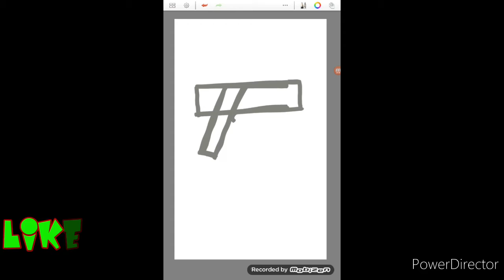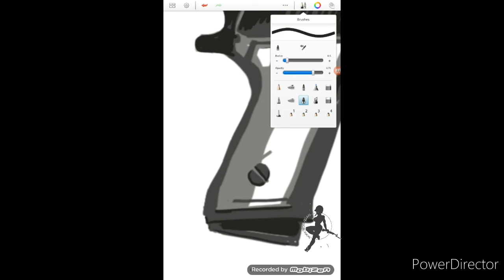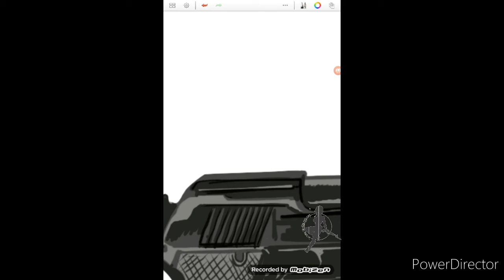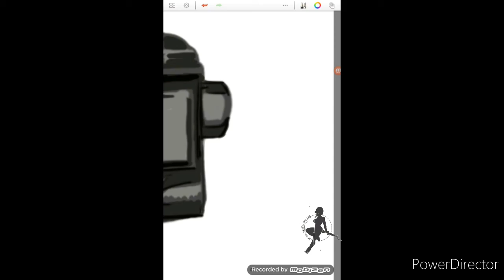How to draw Automatic pistol without a pencil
Have a caricature/portrait of yourself and loved ones or check our sequential art book (comic) series SGT SMOKING BLACK on sale here.